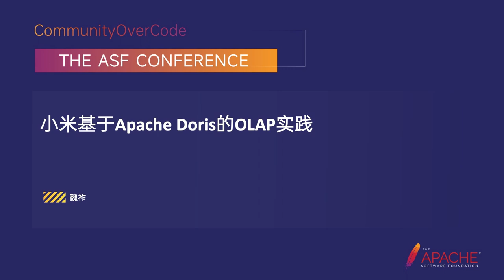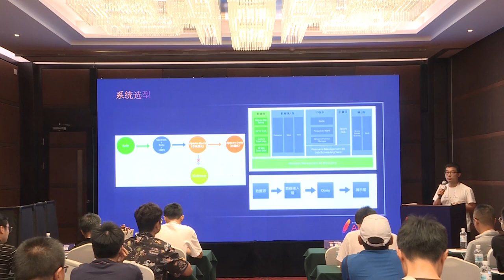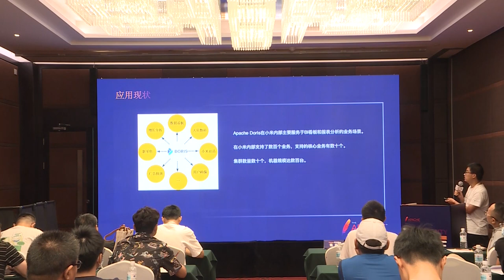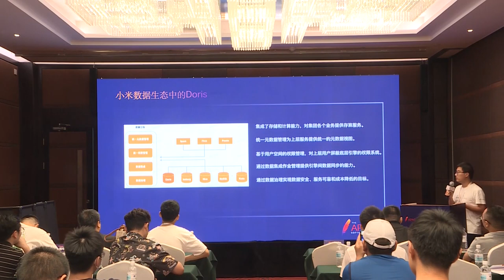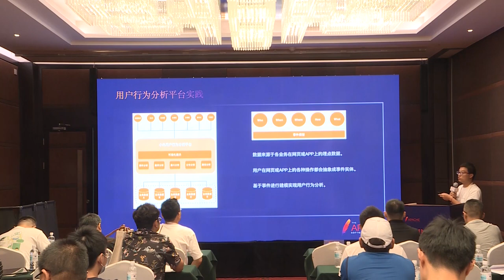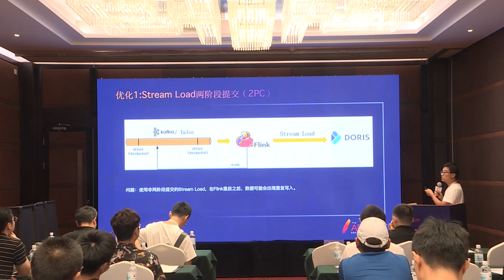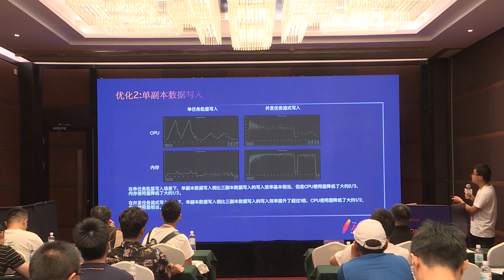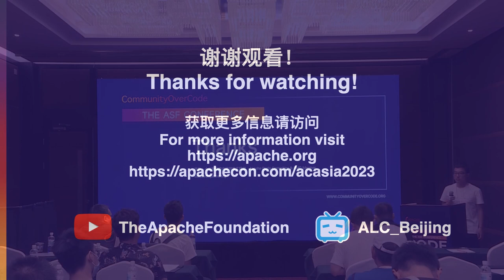Olap Practice Based On Apache Doris At Xiaomi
Wei Zuo is a database kernel development engineer at Xiaomi and a PMC member of Apache Doris. He is responsible for the research and development, optimization, and operation and maintenance of the OLAP system at Xiaomi Group.

Introduction: Apache Doris has been widely used in Xiaomi Group, mainly to meet the internal needs of report analysis and BI dashboards, supporting nearly 100 core businesses within Xiaomi and forming a data ecosystem with Apache Doris as the core. This presentation will focus on sharing the usage and application of Apache Doris in the OLAP scenario at Xiaomi.
Outline:
Historical selection and current application status Introduce the development history and selection situation of Xiaomi’s internal OLAP system and the current application status of Apache Doris in Xiaomi Group.
Support for group data dashboards Introduce the position and usage of Apache Doris in the group’s BI platform data flow, and Xiaomi’s permission management, metadata management mechanism, and data governance for Apache Doris.
Practice of Xiaomi’s user behavior analysis scenario Introduce the application practice of Apache Doris in Xiaomi’s user behavior analysis platform, including: (1) the implementation mechanism of user behavior analysis functions (funnel analysis, retention analysis, path analysis, event analysis, etc.) based on Apache Doris; (2) the application of bitmap precise deduplication, materialized view accelerated query, etc.; (3) the launch practice of Apache Doris vectorized version.
Pain points and future planning Introduce the pain points encountered by Xiaomi users in the process of using Apache Doris, and the future development plan (storage and computation separation, resource isolation, cloud-native solutions, etc.).